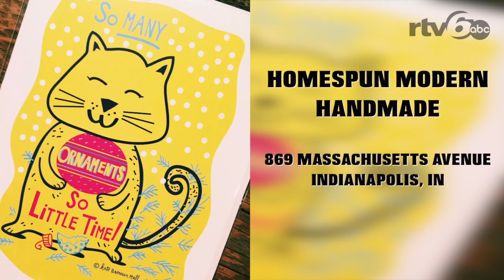5 gift shops to visit in Indy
A list of Indy's gift shops around town